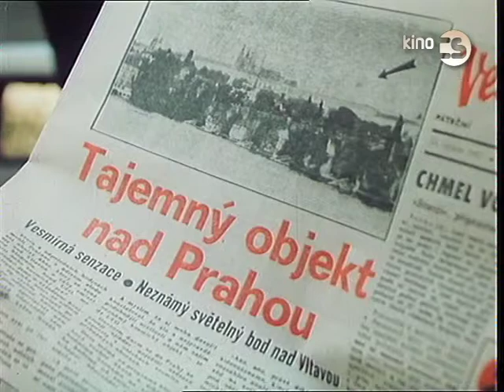2015-02 KinoCS: Pražské tajemství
Odebírat od CS Channels -- Kino CS, Doku CS, Muzika CS

KinoCS presents in February 2015: Pražské tajemství
KinoCS uvádí v únoru 2015: Pražské tajemství
Premiéra: 12. únor / February the 12th, 2015

Rádi Vám osobně poradíme, jak naladit CS Channels -- Kino CS, Doku CS, Muzika CS v Česku a na Slovensku.

CS Channels -- Kino CS, Doku CS, Muzika CS na Facebooku
CS Channels -- Kino CS, Doku CS, Muzika CS Oficiální Stránka